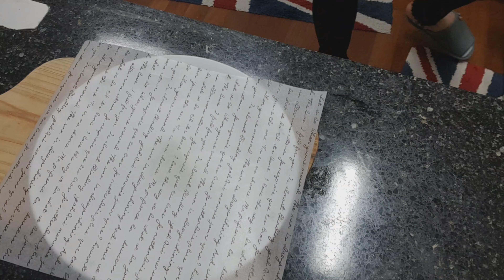식빵으로 만드는 초간단 피자 - 3가지 맛 good~good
도우를 따로 만들지 않고 식빵을 밀대로 밀어서 사용해요. 쫄깃하고 맛있어요. 피자소스를 직접 만들면 좋겠지만 귀찮으면 그냥 좋아하는 스파게티소스를 활용해도 맛있어요. 아이들 간식으로,
가벼운 아침식사로 커피와 함께하면
맛집에 온 기분~~~♡
토핑은 좋아하는 재료 선택하시구요.
전 올리브와 루꼴라가 넘 맛있더라구요.
모짜렐라 치즈나, 햄, 올리브는
계량하지 않았어요.
원하시는 만큼 사용하시면 될듯요...^^